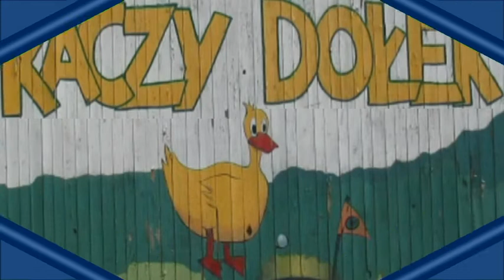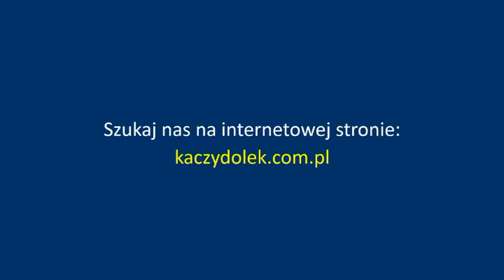Ośrodek Szkoleniowo Wypoczynkowy Kaczy Dolek *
Atrakcyjny, ekologiczny ośrodek wypoczynkowy, położony  bezpośrednio nad jeziorem Krajnik w Lubniewicach, woj. lubuskie.
Wypoczynek na każdą kieszeń!